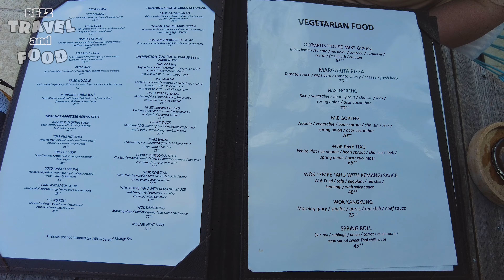ADA CAFE DENGAN PEMANDANGAN SEINDAH INI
Pemandangan di cafe ini benar benar memanjakan mata.
Rasanya tidak mau beranjak dari tempat ini.
Yuk lihat keseruannya

Lokasi :
Olympus Coffee
Jl. Raya Penelokan
Batur Tengah, Kec. Kintamani
Kabupaten Bangli, Bali 80652